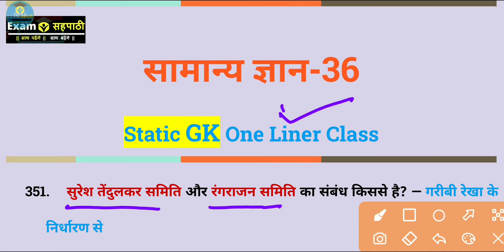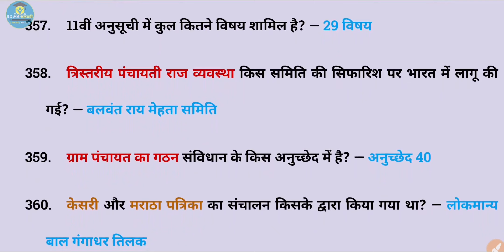सामान्य ज्ञान - 36 | 1 Minute One Liner Important GK GS Question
Exam Sahapathi
एग्जाम सहपाठी
Exam sahpathi
Exam Shapathi

General Knowledge
सामान्य जानकारी
samanya gyan
general Knowledge for competitive exams
general Knowledge class in hindi
general Knowledge for railway group d
general Knowledge previous year question and answer

GK
सामान्य ज्ञान
samanya jankari
GK online classes
GK questions and answers
GK mcq
GK quiz
GK for railway group d
GK previous year question and answer

lekhpal general science
lekhpal gs
Supertet science in hindi
ssc
upsssc
upsssc pet science practice set
upsssc_pet
upsssc pet 2022
ssc gd
ssc chsl
ssc mts